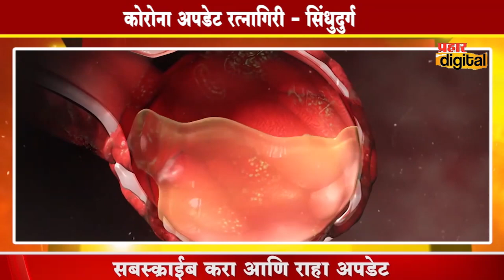आज कोकणात काय काय घडल ? | PRAHAAR DIGITAL BULLETIN | 07 एप्रिल 2021